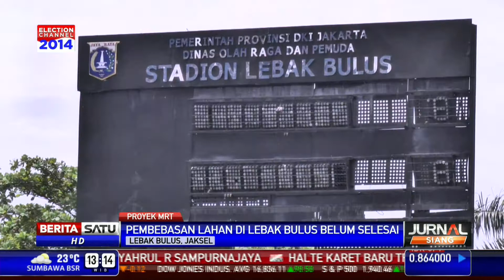Dialog: MRT Tertunda di Lebak Bulus #1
Pengerjaan proyek Mass Rapid Transit atau MRT di sekitar terminal dan Stadion Lebak Bulus masih tertunda. PT MRT masih menunggu proses pembebasan lahan oleh Pemprov DKI Jakarta.

Facebook.com/BeritaSatuTV
Youtube.com/BeritaSatu